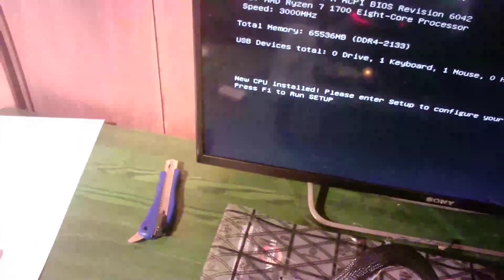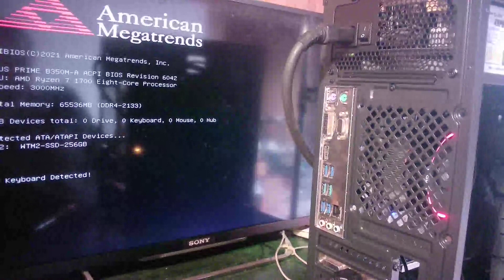マザボ交換します